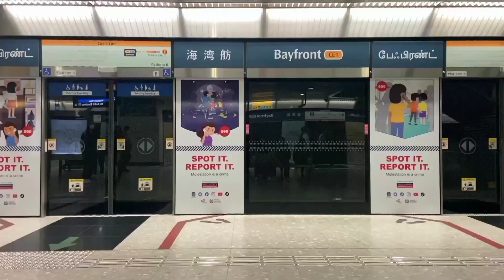FilipinoHomes Real Estate Professionals went to the Skyline Luge in Singapore